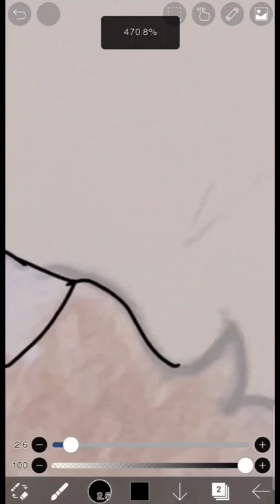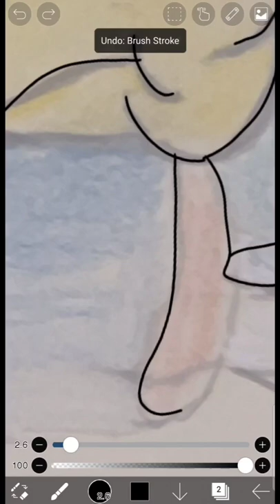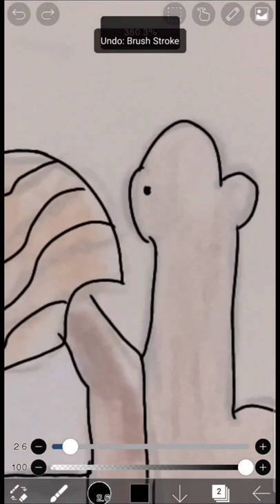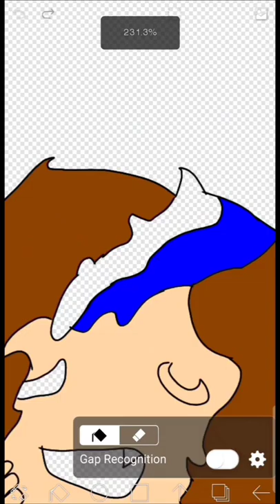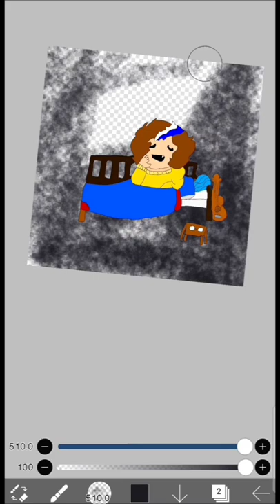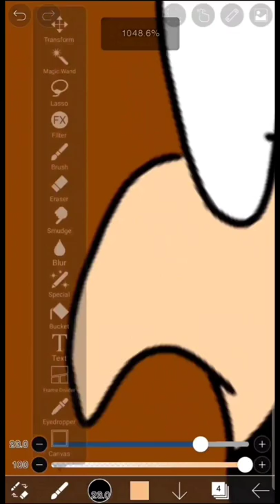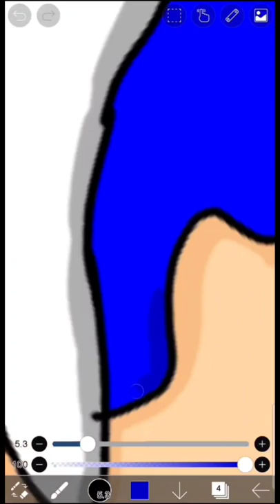Doubur Speedpaint/fanart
This is a Speedpaint / fanart video I made of Doubur which is a character  made By : Gumi Yumi. They made the Villan  SMP A.U  of dsmp characters but villains. Also I should have a video out later this month  depending  on my motivation.